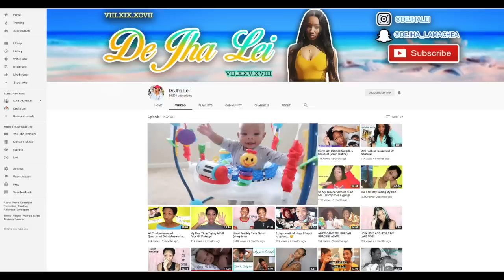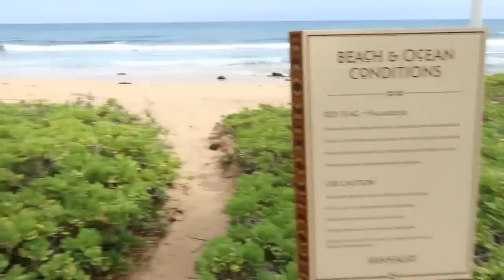Reuniting With My Twin Sister + I Cant Believe This Happened To Me!!